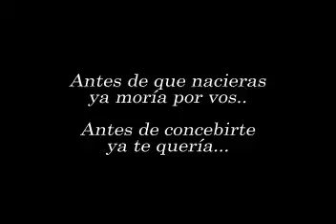Video cronológico Mateo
Revivi en la fiesta el momento desde que nació tu hijo/hija hasta el momento.